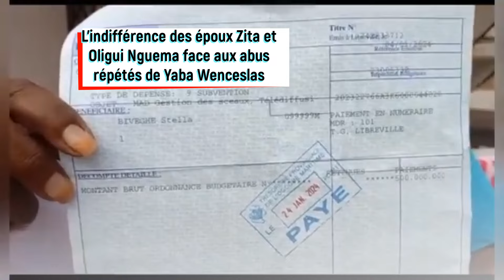Gabon : L'indifférence des époux Zita et Oligui Nguema face aux abus répétés de Yaba Wenceslas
L'indifférence des époux Zita et Oligui Nguema face aux abus répétés de Yaba Wenceslas

Le SAMU Social Gabonais est régi par le Décret n°0290/PR/MSASSF du 18 février 2011, établissant le Service d'Aide Mobile d'Urgence Sociale en République Gabonaise. Cependant, sous le régime de la Transition, pourquoi les décisions judiciaires prises contre le comportement et les agissements ignobles de son coordinateur demeurent-elles inexécutées ? De surcroît, pourquoi Yaba Wenceslas, éternel dirigeant du "SAMU SOCIAL GABONAIS", persiste-t-il dans ses mauvais traitements envers les Gabonais tandis que les autorités observent une indifférence manifeste ?

Zita Oligui Nguema, pourquoi ce manque d'empathie envers vos compatriotes ?

"Le seul moyen de triompher du mal est que les hommes de bien ne fassent rien." - Edmund Burke

DBnews, 27 juin 2024